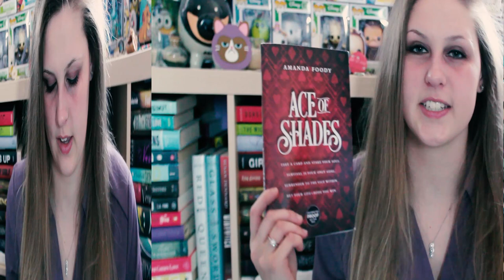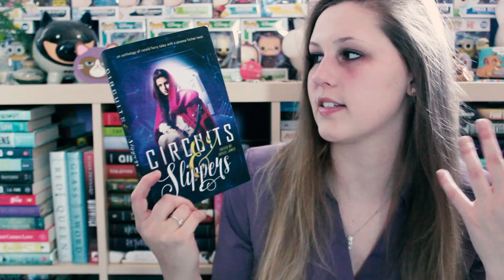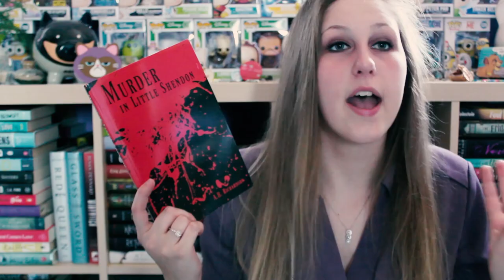SURPRISE UNBOXING #72 | FETUS JAY FRIDAY (on a monday)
I've read Ace of Shades (4.5/5 Stars) and Murder at Little Shendon (1/5 Stars)